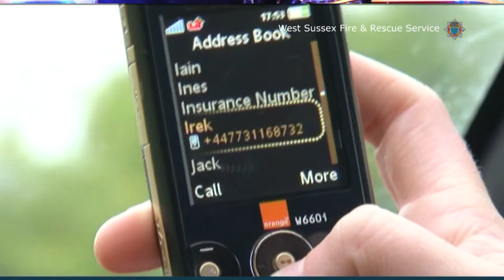UK Road Safety Week 2015 West Sussex Fire & Rescue Service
Drivers who are distracted significantly increase their risk of causing a devastating crash. Distracted driving activities include using a mobile phone to either text or call, eating and drinking and using in-car technology like navigation or music systems.

Passengers can also be a distraction and have an important role to play in helping the driver concentrate.

Firefighter Richard Poole gives some useful advice on how to drive safely and free of distractions.

Images courtesy of  Credit Autonational and Eddie Howland Photography